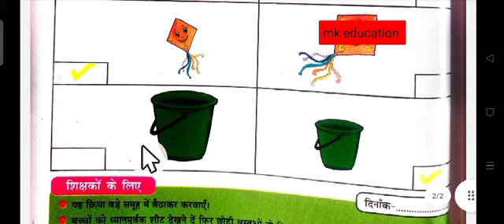पूर्व_प्राथमिक कक्षा के लिए सहज वर्कबुक क्रमांक_01,वर्कशीट नाम_छोटी वस्तुओं पर सही का निशान लगाएं।